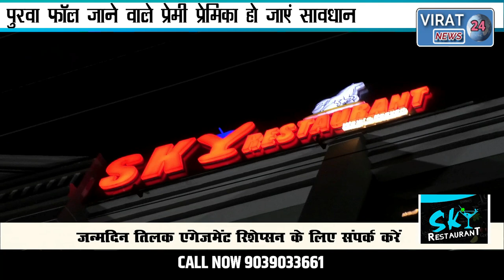रीवा/पुरवा फॉल में प्रेमी युगल से कर्मचारी ने शारीरिक संबंध बनाने का बनाया दबाव देखिये पूरा वीडियो।